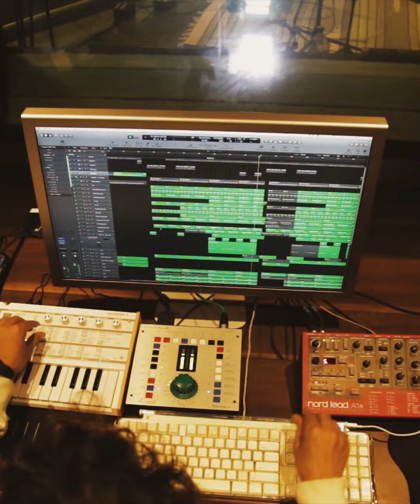Incredible India - Breathtaking Visuals - Best of 2018-2019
This year has been downright amazing. Age is catching up and experience is paying off.

Ive been uploading a new video every Sunday since April and I firmly believe that if one really wants to achieve something, one has to get out of their proverbial “shell” and work towards getting it done. I gave our YouTube channel, @openroadindia, a break and focused on what I was most passionate about- travelling, shooting and sharing my personal experiences. Some get it, some don’t, but that’s all right!

This really isn’t the time for lecturing as a new year awaits, a new beginning lurks on the horizon, so set a goal for yourself and just chip away at it. My goal this year is to not take anything for granted, and put 200% into everything I do.

Above is a little tribute to the year gone by, and a better, more challenging year to come. Even though it contains the best of 2018 (well sort of), watching it inspires me to work harder to repay the support of people who care not only for me but also for the work I do.
Id like to take this opportunity to thank the people who have helped me grow as an artist on Instagram, you know who you are and you don’t need a ‘special thanks’ this time around!

This a three part video, so please swipe left as the video ends. I will be uploading the entire video on IGTV AND YT as well.

Happy new year guys, a big cheers to a rocking year gone by and a crazy dynamic year to come.

Until next time, press on and keep smiling!!!

WELCOME 2019.
Have some exciting things planned for this year.